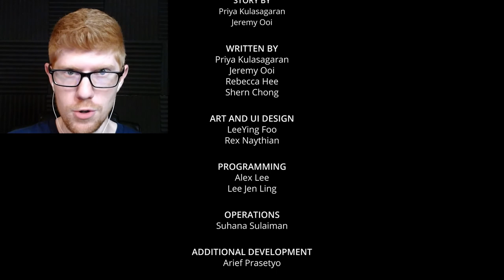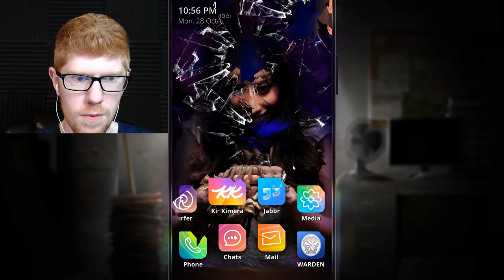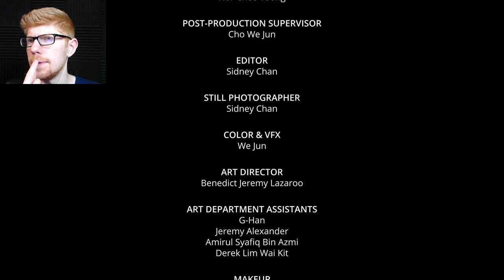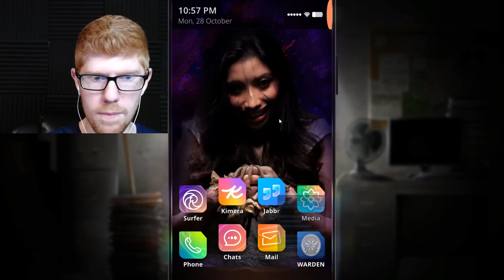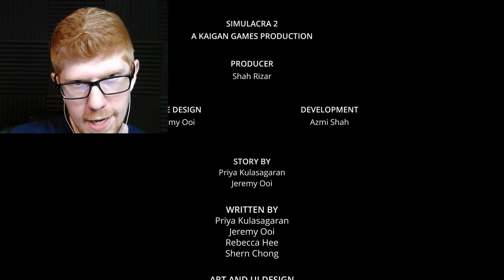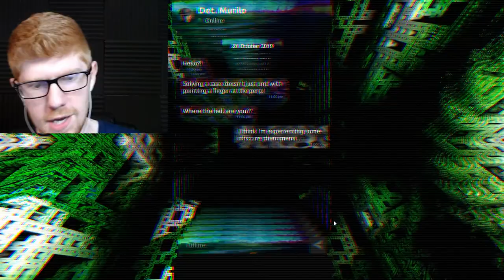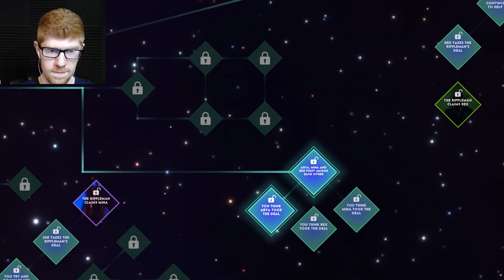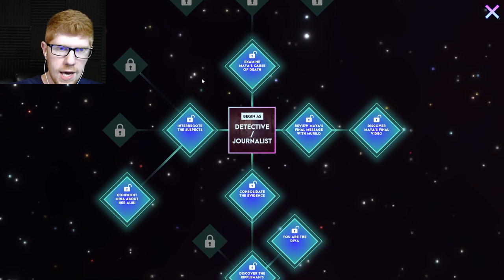Arya/Rex Endings - Simulacra 2 Let's Play Part 12 || MISTERRED PLAYS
We actually get three endings in this episode. 1 with Arya, 1 with Rex, and 1 where we lie to Murilo so that he can be successful.